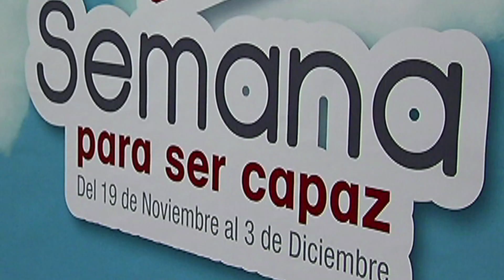Medellín vivirá la Semana para Ser Capaz hasta el 6 de diciembre [Noticias] - TeleMedellin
Como parte de la conmemoración del Día Internacional de la Discapacidad, la ciudad vivirá la Semana para Ser Capaz hasta el próximo 6 de diciembre. Esta iniciativa que busca  visibilizar los talentos y habilidades de las personas en situación de discapacidad.